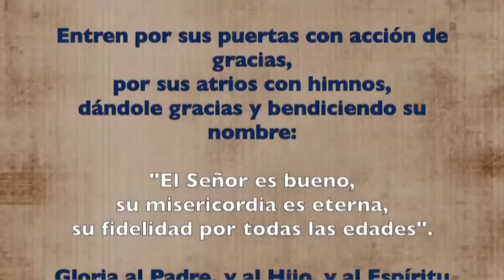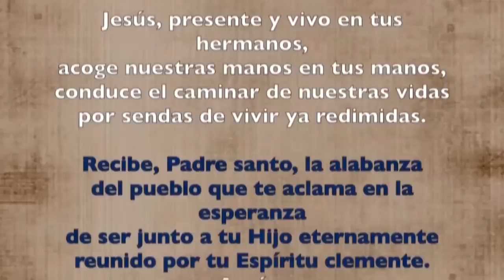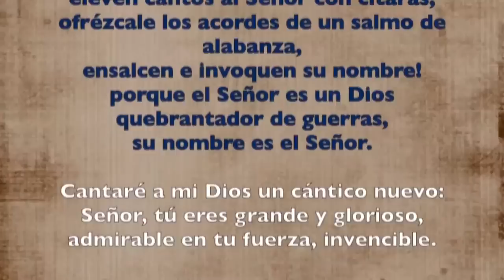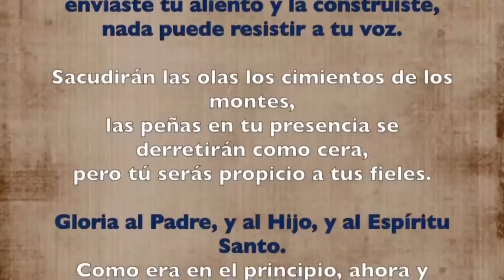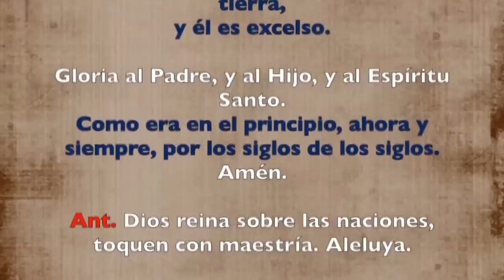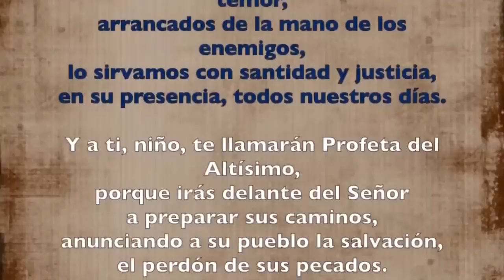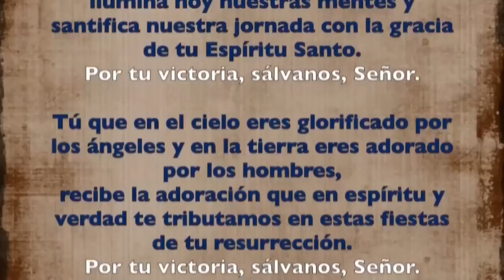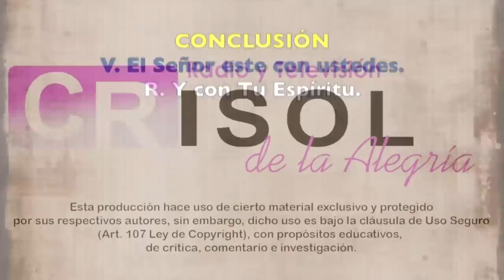Oración de la mañana (Laudes), MIÉRCOLES V semana de Pascua | Padre Sam